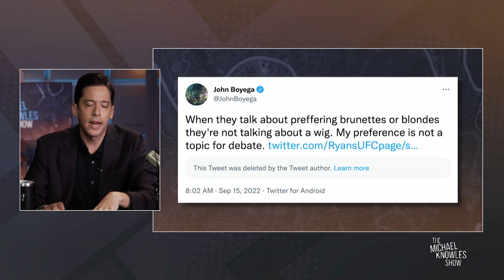No WHITE Girls for John Boyega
John Boyega said on Twitter that he will only date black women and will not apologize for his preference. There's literally nothing wrong with this.